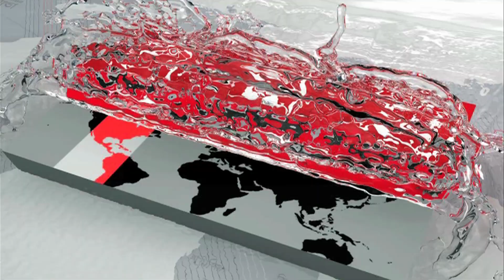ভোটের সংলাপ | আজকের আসন নীলফামারী- ১ | Nilphamari Election News Update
নির্বাচন সংবাদে, প্রতিদিনই আমরা চেষ্টা করছি দেশের প্রতিটি সংসদীয় আসনের স্থানীয় রাজনীতি সম্পর্কে আপনাদের জানাবার। আজ থাকছে নীলফামারী- ১ আসন নিয়ে 'ভোট সংলাপ'।

In the election news, we are trying every day to tell you about the local politics of every parliamentary constituency of the country. Today, 'Nilphamari-1' will be held with 'Vote Dialogue'.